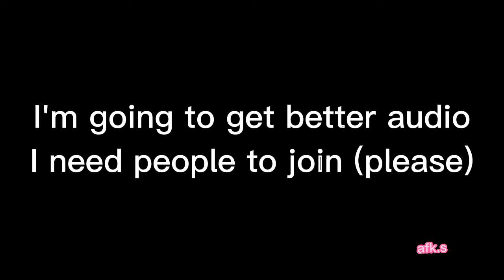use @StrawberryMan. or afksTEST